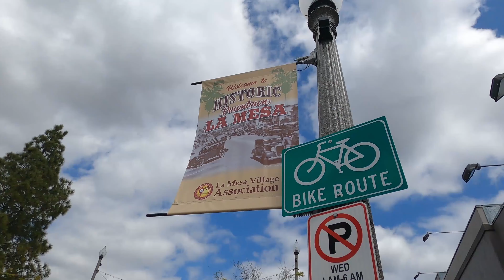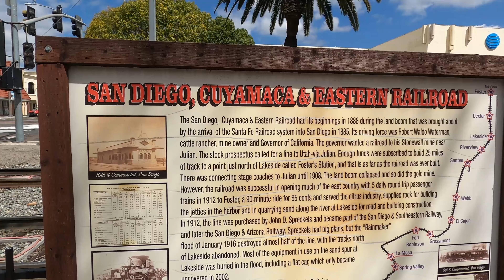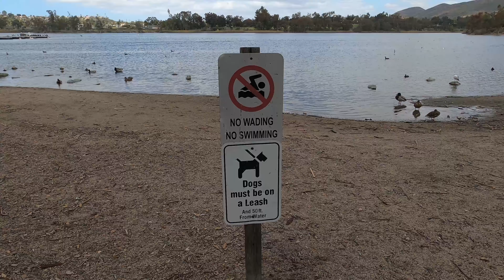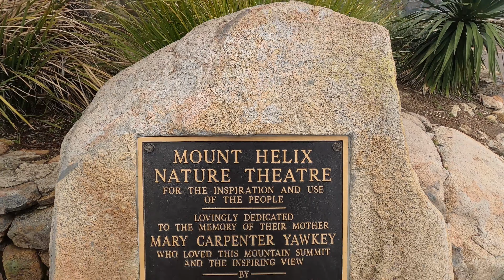I Walked La Mesa San Diego | FULL VLOG TOUR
I walked La Mesa San Diego | full vlog tour. This suburb in San Diego is absolutely incredible and one of the hottest places to live in the entire San Diego.

It is popular with millennials, families, retirees, and pretty much has something for everyone. It has great schools, parks for the kids, amazing hiking trails, Lake Murray for water sports, it’s very own downtown with amazing restaurants, bars, cafes, shops, and everything in between. I show it all to you.

Wondering what La Mesa in San Diego is like? Take this vlog tour with me.

📲 If you are moving inside of / to / or from San Diego, do not be shy about reaching out!

👉 Make videos like mine! This is the equipment I use:

🟢 Sony Alpha 7S III Full-frame Interchangeable Lens Mirrorless Camera
🟢 Sony - FE 16-35mm F2.8 GM Wide-Angle Zoom Lens (SEL1635GM), Black
🟢 Sony ZV-1 Digital Camera
🟢 Sony Alpha a6400 Mirrorless Camera
🟢 Sigma 16mm f/1.4 DC DN Contemporary Lens

🟢 JOBY GorillaPod 5K
🟢 Rode VideoMic Pro+ Camera-Mount Shotgun Microphone

Software and Tools for YouTube / Vlogging
🟢 Use Tubebuddy to boost your YouTube channel performance, sign up

🟢 Triple Eight Certified Helmet for Skateboarding, BMX, Roller Skating